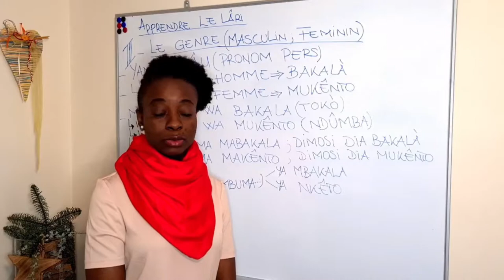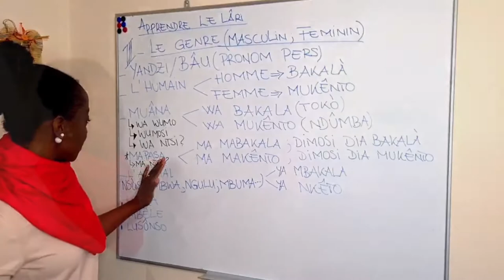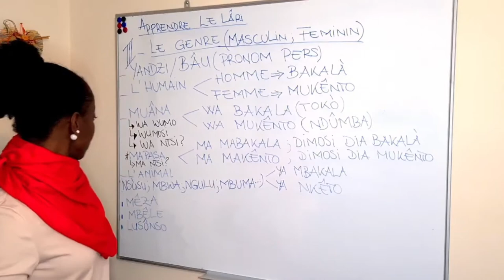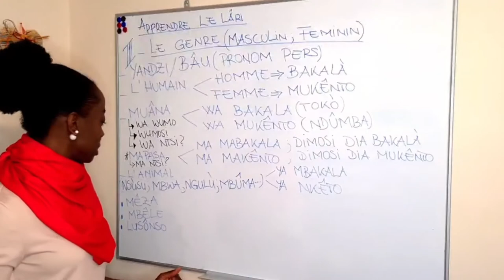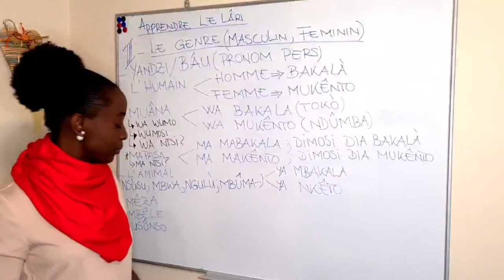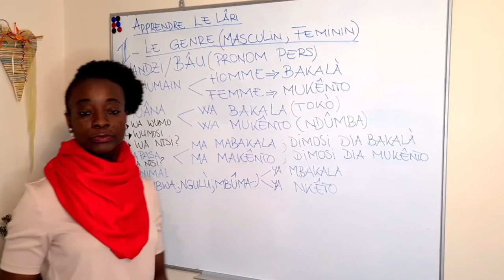APPRENDRE LE LARI III - Le Genre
Bonjour à tous c'est Mpego,

WA : le  genre

wa : écouter, entendre
wa : genre, espèce

L'humain et l'animal en Lâri sont genrés. Seules les choses ne le sont pas.

Les pronoms personnels YANDZI (il/elle) et BAU (ils/elles) déterminentle genre.

Je vous souhaite une bonne écoute. Mpego